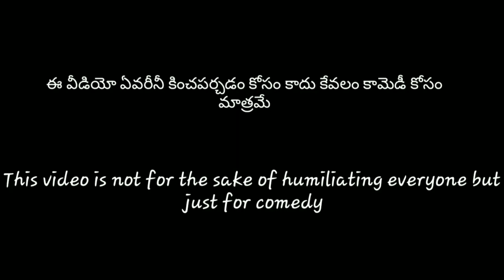Tik tok Latest funny vedios part-2,, tik tok new funny vedios part-2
Tik tok Latest funny vedios,, tik tok new funny  vedios,, tik tok new comedy vedios,, tik tok comedy vedios